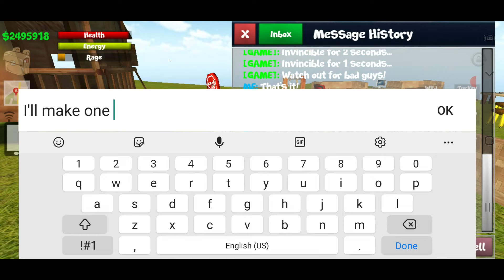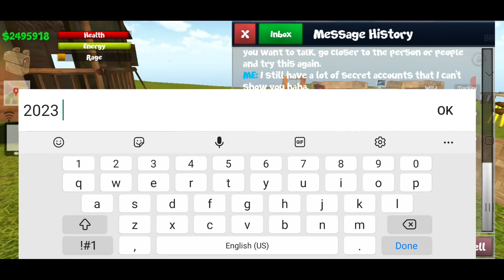Spelvin's Inventory Worth 1M VIPs | School of Chaos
** IGN
Main account: Spelvin

🎮 Download School of Chaos Online MMORPG today!